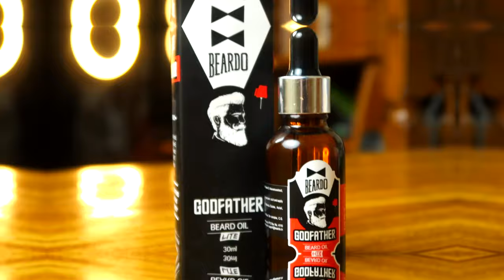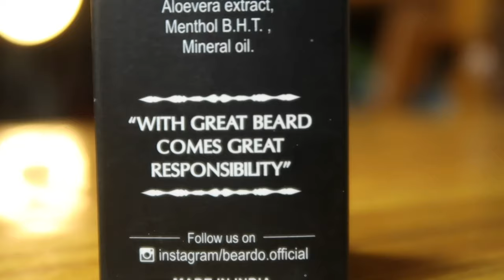BEARDO GODFATHER HONEST REVIEW 2020 | HOW TO USE BEARDO GODFATHER LITE | Stay Home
headphone I USE
My COMPUTER FOR EDITING
My collar Mic
FREE DEMAT ACCOUNT LETS BECOME RICH!

A science Student went on becoming an advertising professional, IIM CALCUTTA Passout

DJ KEMERA :- BRING DOWN
TITLE CHAPTERS
00:00 INTRO
1:10 how to apply
1:25 packaging
1:55 absorption & thickness
2:18 fragrance
2:45 ingredient
2:53 pricing
3:06 when to apply
4:06 volume
4:13 results
4:44 why do beard gets dry
5:39 thankyou

VINEET GAUR, WHAT THE DUDE , best men fashion youtube , best indian youtube ,
Ingredients almond oil, aloevera ext, fragrance, caster oil, olive oil, vitamin e, mineral oil, manthol, b H T,
Best for fragrance and nourishment of beard and moustache
How to use as with any skincare product it is recommended that you conduct a skin sensitivity test Apply a few drops of beard oil onto your wrist If there are no signs of skin sensitivity, like redness or dryness and scaly skin, continue to use concentrated Else mix with room temperature water and continue using as normal, Splash your palm with a few drops of beard oil and apply liberally into your beard and skin
Caution store in cool dry place Keep away from children's and eyes and do not apply undiluted on skin, this is not a cosmetic product
beardo godfather review
beardo godfather oil side effects
difference between beardo and beardo godfather
beardo godfather beard oil uses
beardo godfather beard wash review
beardo godfather oil uses in hindi
beardo oil
beardo godfather beard oil amazon
beardo beard oil side effects
beardo beard growth oil
beard growth oil how to use
beardo fragrance oil
beardo beard wax
godfather beard oil side effects
beardo godfather oil uses
godfather beard oil amazon
beardo godfather beard oil flipkart
oil for moustache growth
mustache growth oil review
muuchstac beard oil
best moustache oil
lite beard style
gabru oil
ultra beard growth oil
ustraa flipkart
beard growing oil
beardo oil nykaa
beardo hair oil